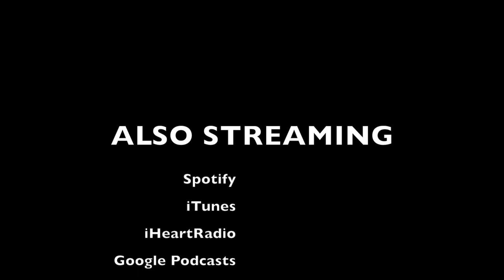The Clark Sisters Film: Christina Bell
Christina Bell shares intimate moments sitting with The Clark Sisters to prepare for Lifetime TV's highest rated biopic: The Clark Sisters: The First Ladies of Gospel" to prepare for her role as "Twinkie."

We also play a game. FInd out how she really feels about her castmates Aunjanue Ellis (Dr. Mattie Moss Clark), Kierra "KiKi" Sheard (Karen Clark-Sheard), Shelea Frazier (Dorinda Clark Cole), Angela Birchett (Jacky Clark Chisholm), and Raven Goodwin (Denise Clark Bradford).

Sanya On-Air is also streaming on Spotify, iTunes, iHeartRadio, Google Podcasts, Buzzsprout, and Radio Stitcher.

for all upcoming celebrity interviews.